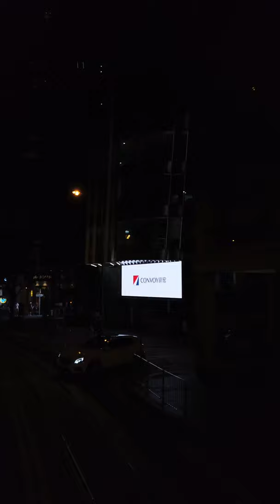【4K】Hong Kong Tramways - Night ride on Ding Ding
Hong Kong Tramways (HKT) is a 3 ft 6 in (1,067 mm) narrow-gauge tram system in Hong Kong. Owned and operated by RATP Dev Transdev Asia, the tramway runs on Hong Kong Island between Kennedy Town and Shau Kei Wan, with a branch circulating through Happy Valley.

Hong Kong's tram system is one of the earliest forms of public transport in the metropolis, having opened in 1904 under British rule. It has used electric trams since its inauguration, and has never used horse or steam power. It owns the world's largest operational double-decker tram fleet, and is a very rare example of a tram system that uses them exclusively. In addition to being used by commuters, the system is popular with tourists, and is one of the most environmentally friendly ways of travelling in the city.

Filmed with DJI Osmo pocket  4K 60p

Date: Sept 2020

Copyright OutdoorHongKong. Any reproduction or illegal distribution of the content in any form will result in immediate action against the person concerned.